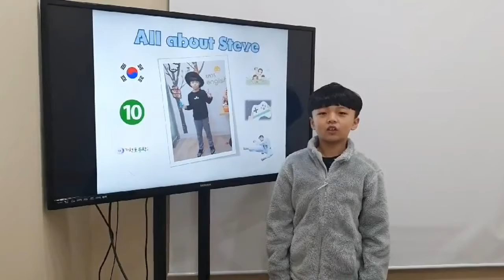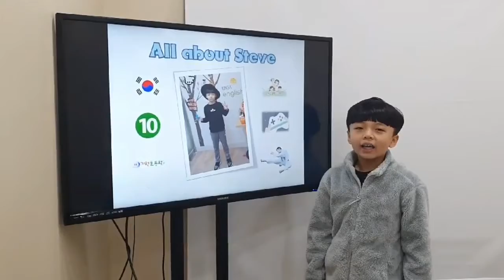2020 잉글리시아이 포트폴리오 콘서트 인천광역시 서구 신현동 영어학원 루원씨티1점 오재훈(자유주제)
2020 잉글리시아이 포트폴리오 콘서트 인천광역시 서구 신현동 영어학원 루원씨티1점 오재훈-자유주제 / Introducing myself